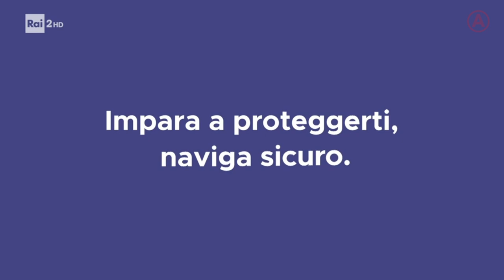Spot istituzionale - Cyberbullismo